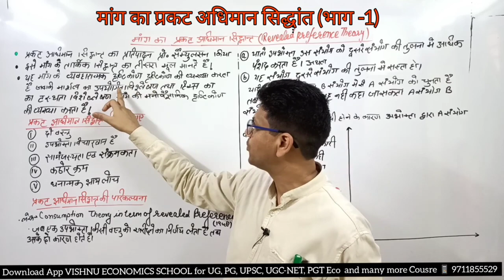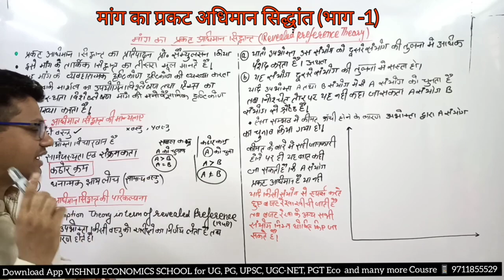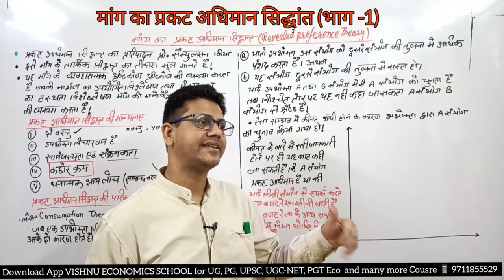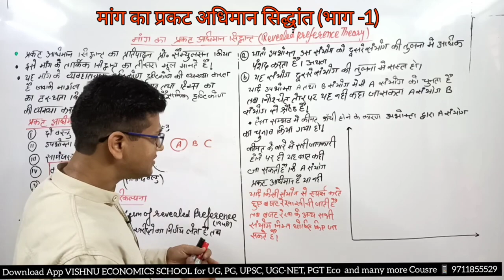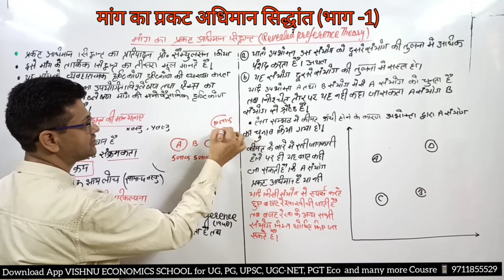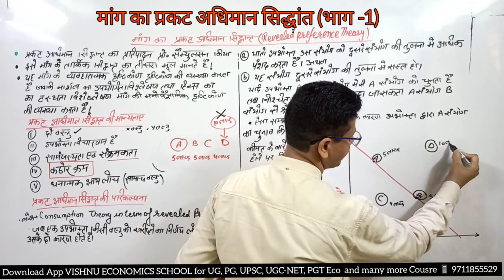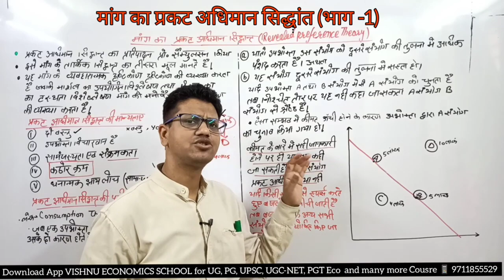प्रकट अधिमान सिद्धांत | Samuelson Revealed Preference | UGC NET | PGT Economics | MPPSC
DEMO
ENGLISH MEDIUM